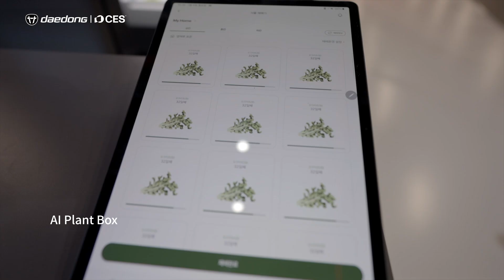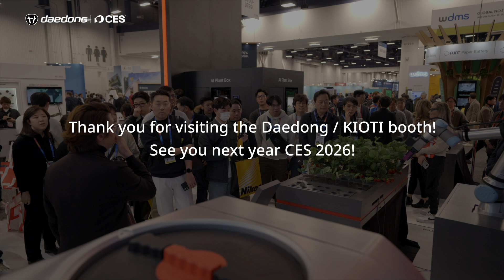DAEDONG/KIOTI at CES 2025: Key Highlightsㅣ대동/카이오티가 CES 2025에서 제시한 만난 미래 농업 기술! 지금 확인하세요!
대동이 선보인 CES 2025의 혁신적인 농업 기술을 다시 만나보세요!

스마트 농기계부터 수확로봇과 CES 혁신상을 수상한 AI Plant Box까지
농업의 새로운 패러다임을 제시한 현장을 영상으로 담았습니다. 🚜🌾

영상이 마음에 들었다면 '좋아요'와 '구독'도 부탁드립니다! 😊